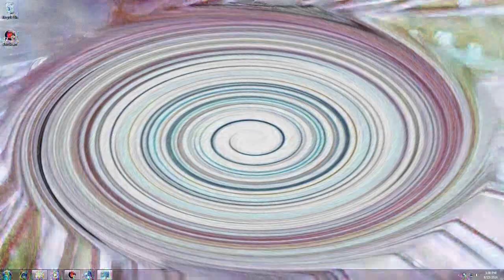Windows 7 Nature Sound h4tes Does Respond 40 literal powers more